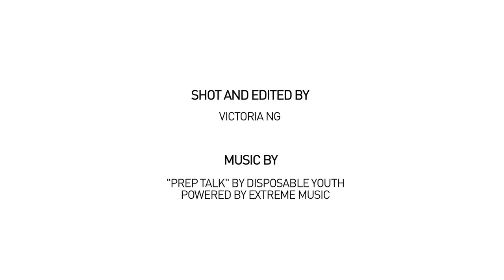Steve Madden Mag: Kitsch Please!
A behind-the-scenes glimpse at Steve Madden's Summer 12 vintage inspired photo shoot Kitsch Please! photographed by Marley Kate and styled by Steve Madden Trend Girl Khalym Schell.

Video: Victoria Ng
Photographer: Marley Kate
Styling: Khalym Schell
Makeup: Cheyenne Timperio
Hair: Danielle Cirilli